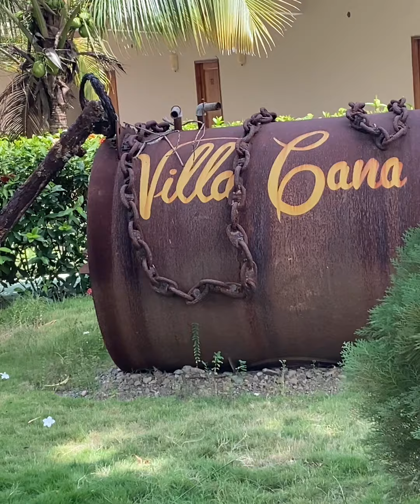HAITI….Cousins’ day out! Pool day!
Thank you for your continued support!! Merci pou support nou!

Pa bliye abone. Epi pase wem sou Instagram. Don’t forget to follow me on instragram!